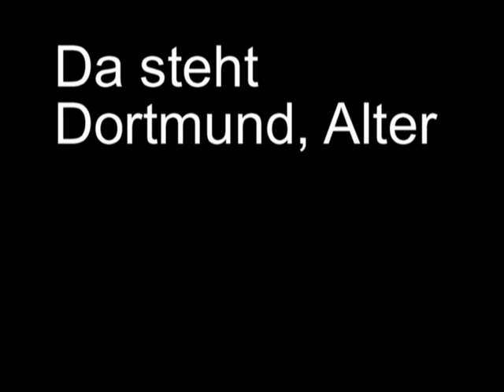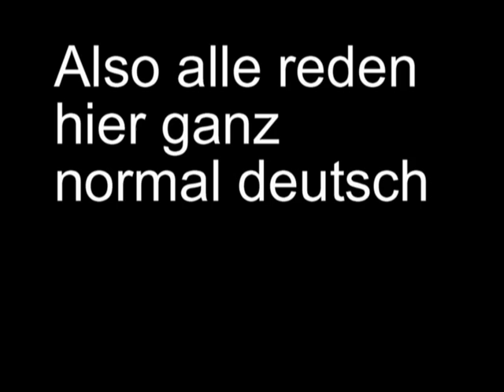wladi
adi alias kine
Mehr/More: